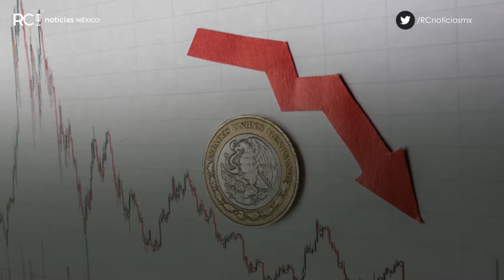¡POBREZA EN MÉXICO!